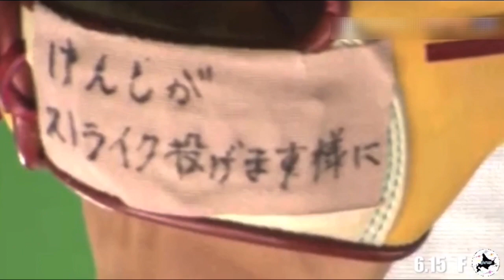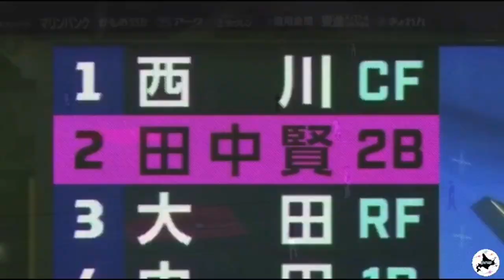【PV】田中賢介 So What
田中賢介 スペシャルアドバイザー

2019年シーズンで引退してしまいとても寂しいですが、いつの日かまたユニフォームを着てグラウンドに戻ってくる日を期待してます！

ラストシーズンの活躍をまとめたPV

♫  So What   /   P!nk           （田中賢介SAの登場曲）